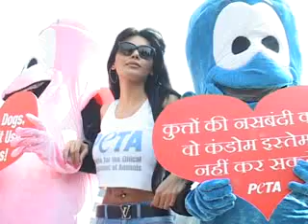Sherlyn Chopra goes bold for PETA